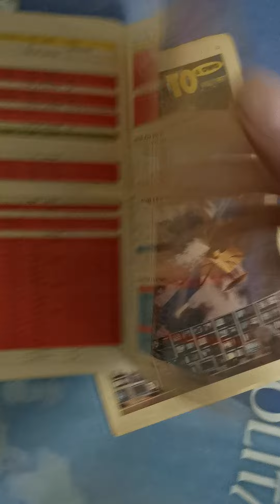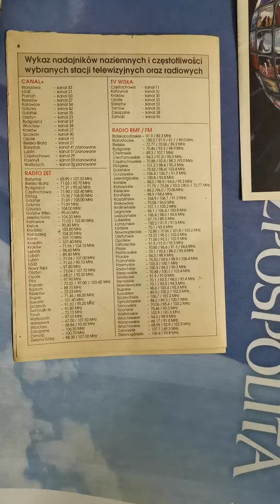TO & OWO SATELITARNE 1997 HIT! | VHS RECORDS